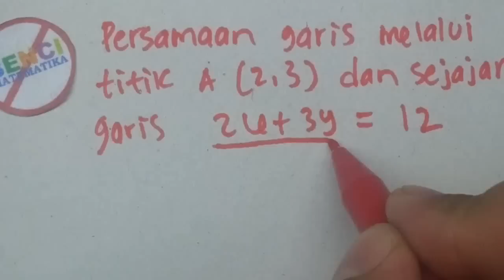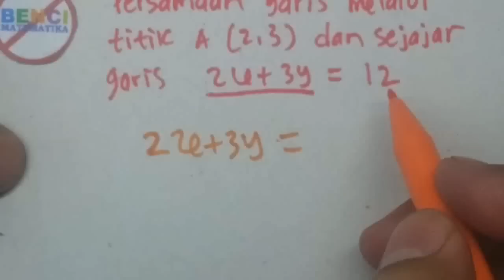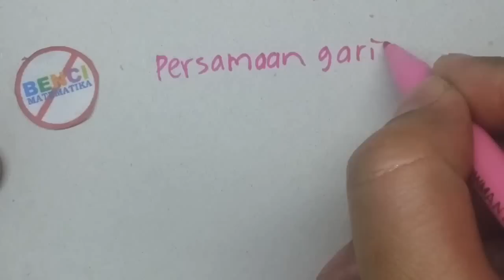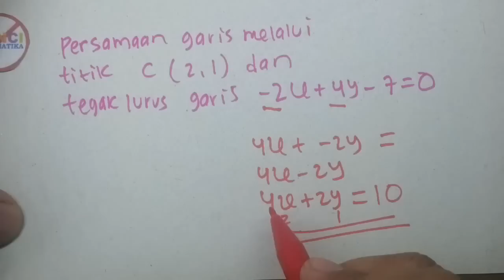Cara Cepat Belajar Persamaan Garis#2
Cara cepat belajar persamaan garis yang melalui dua titik, titik dengan gradien dan garis yang sejajar atau yang tegak lurus tanpa rumus untuk matematika SMA dan SMP